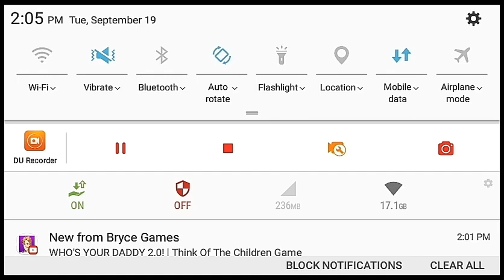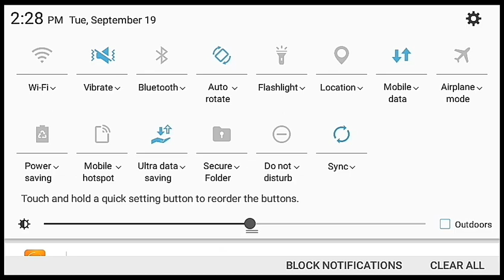Full movie t49a missile shot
Hit the like button and ask me on the comment if you want see more video and make sure you hit the subscribe button here my discord group join in now